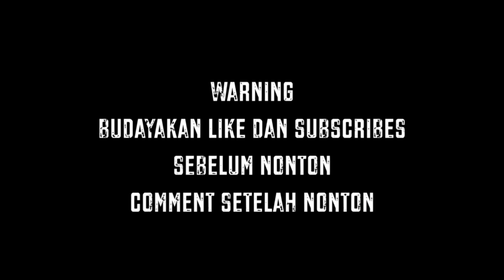Have fun time